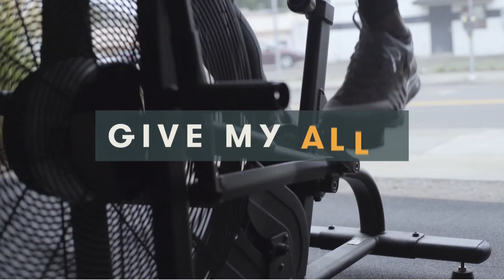Give My Best - Week 1